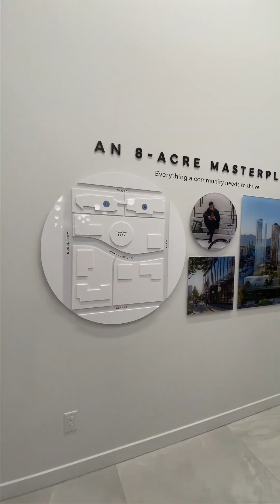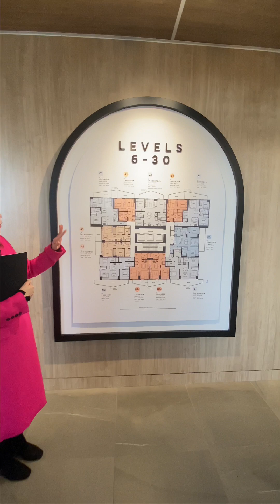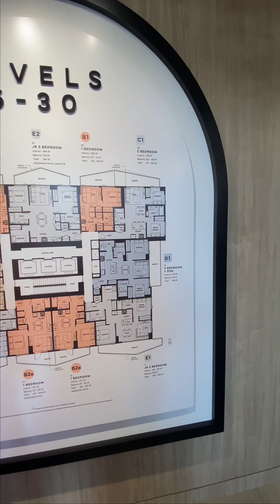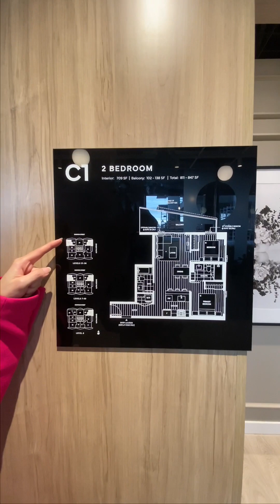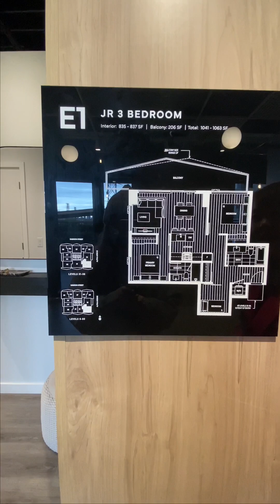Burnaby 熱賣樓花 South Yard，廣東話最全介紹，投資自住都賺翻！